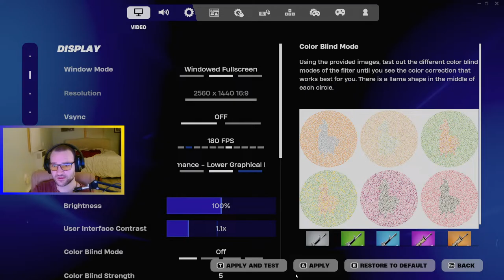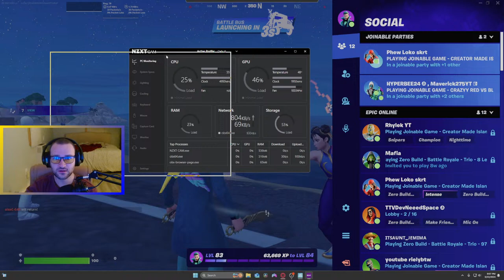Celebrating 30k Subs! Join for YT Member and Twitch Sub Games.